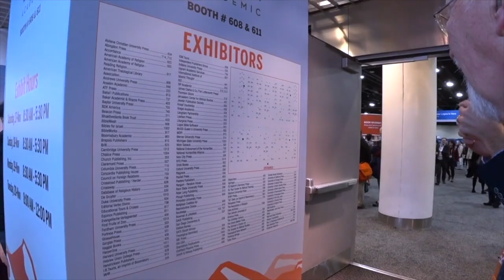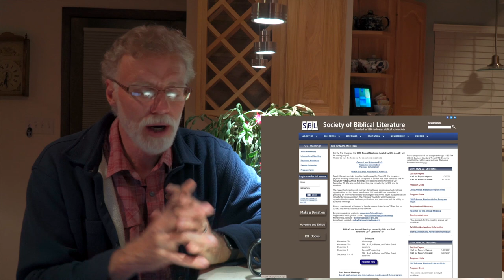2020 and Christmas Reflections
Wishing all of you a very Merry Christmas for 2020 and hoping that this next year is much better! Dreams, hopes, and plans for this next year as well.